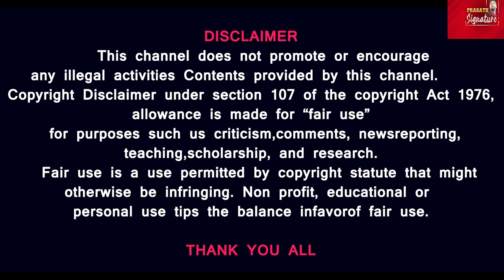Nepal Plane Crash: விமானம் பறக்கும் போது மின்சாரத்தை நிறுத்தினால் என்ன ஆகும் ? Prasath Signature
A Saurya Airlines aircraft crashed during takeoff at the Tribhuvan International Airport in Nepal's Kathmandu on Wednesday, as media reported. 19 people, including aircrew, were aboard the Pokhara-bound plane which met with the accident at around 11 am.

Prasath signature